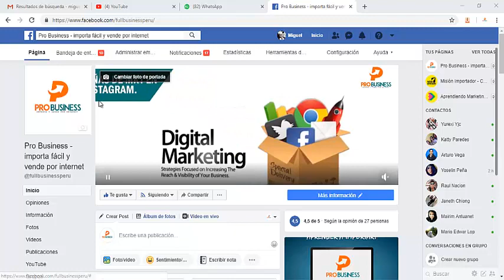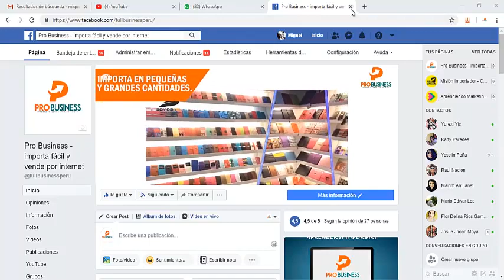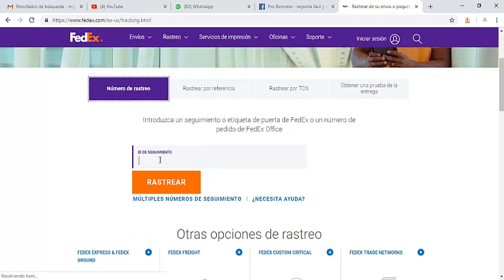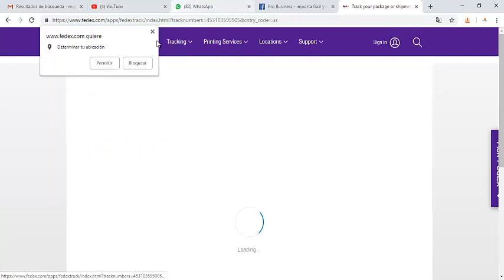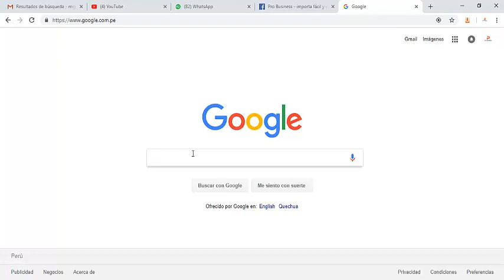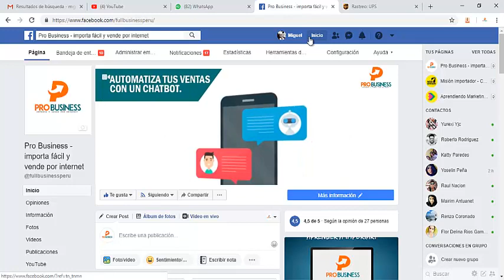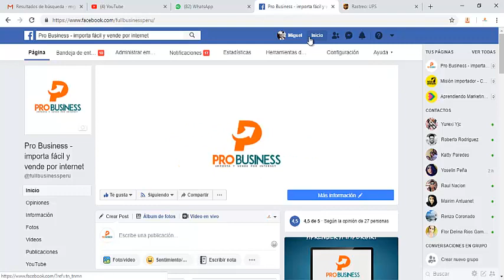RASTREO DE MERCANCÍAS POR COURIER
Con este vídeo aprenderás a rastrear tu mercancía con solo tu número de tracking, solo si es en el caso que estés trayendo tu mercancía con COURIER